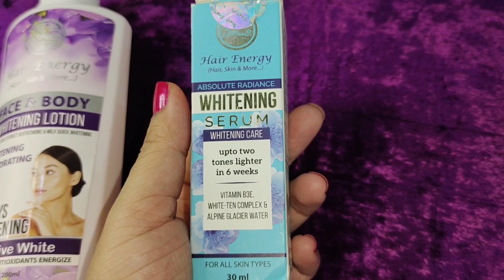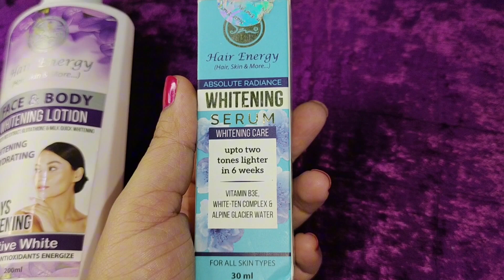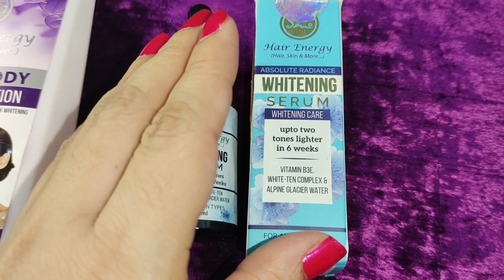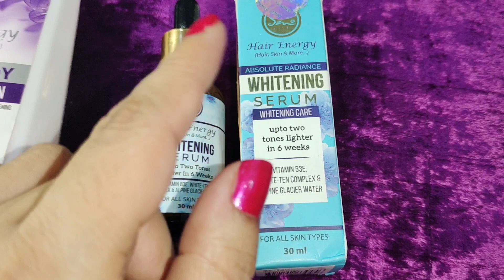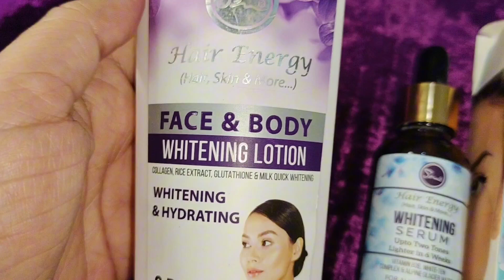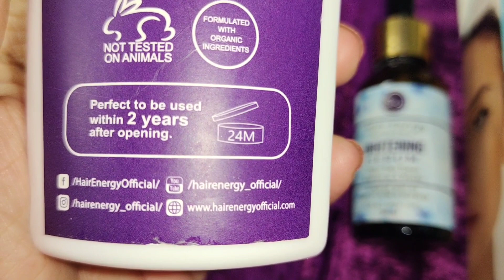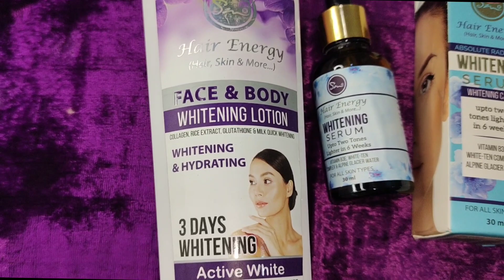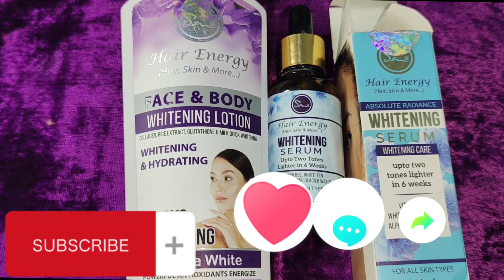Hair Energy Products || Hair Energy whitening Serum| Pakistani Products@blogsbyseharkhan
Hello everyone 😊

blogs by sehar khan

 Stay turned for further videos 😊😊😊😊

This video is not sponsored.My review are exclusively based on my opinion.Every skin react differently to different products.So, always do a patch test before trying a product.in case of allergic reaction immediately stop using product and if the condition get worse kindly consult a dermatologist.This channel does not take any responsibility in case of harm, side effects, allergic reaction and health issues due to content it promote.